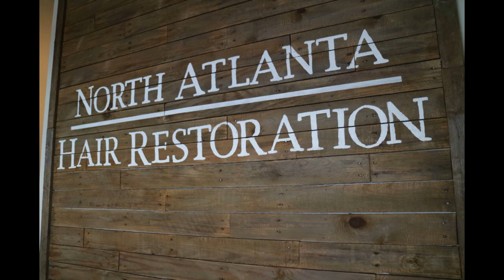Dr. Dan Danyo | Atlanta Hair Transplant Doctor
Meet Dr. Danyo of North Atlanta Hair Restoration

Dr. Daniel A. Danyo, MD is the founder and medical director of North Atlanta Hair Restoration, specializing in treating hair loss in both men and women.

He is one of only 300 people in the world certified by the American Board of Hair Restoration Surgery.

He is also an early adopter and pioneer of Shave-less FUE, one of the most discreet surgical procedures available for hair restoration.

Dr. Danyo, MD performs every procedure himself, from start to finish. He individually extracts and places every graft on every patient.

“I know what my patients are going through. I went through it, too.”

A DOCTOR WITH PERSONAL HAIRLOSS EXPERIENCE

Dr. Danyo, MD has also experienced hair loss and understands his patients’ desire for a treatment that’s both effective and discreet.

“Like other guys, I wasn’t happy to see my hair thinning out in the mirror every morning,” Dr. Danyo, MD says.

Eventually, he underwent hair restoration surgery himself using the FUE method, one of the most unobtrusive methods of its time.

Unlike the more traditional FUT (Follicular Unit Transplant) method, his FUE procedure did not leave the distinctive linear scar, but it did require him to shave his head.

“I found that the recovery, combined with having to shave my head, was awkward, almost traumatic. Everyone would know, I thought, and I didn’t want them to,” says Dr. Danyo, MD. “I know what my patients are going through. I went through it, too.”

Driven by his own personal experience, Dr. Danyo, MD became a pioneer in Shave-less FUE: a unique approach that restores the patient’s thickest natural hair growth, without the need to shave part of the scalp.

OVER 1 MILLION GRAFT EXCISIONS AND PLACEMENTS